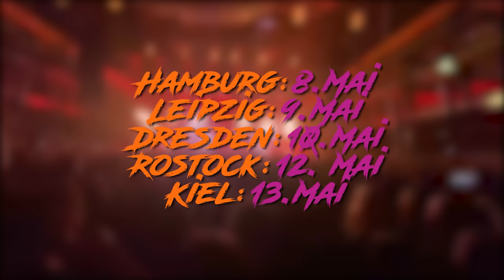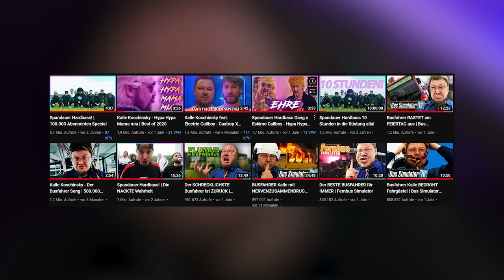Kalle geht auf TOUR mit @ElectricCallboy !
Kein Scherz in folgenden Städten bin ich mit @ElectricCallboy auf Tour!

Sonntag 8. Mai: Hamburg
Montag 9. Mai: Leipzig
Dienstag 10. Mai: Dresden
Donnerstag 12. Mai: Rostock
Freitag 13. Mai: Kiel